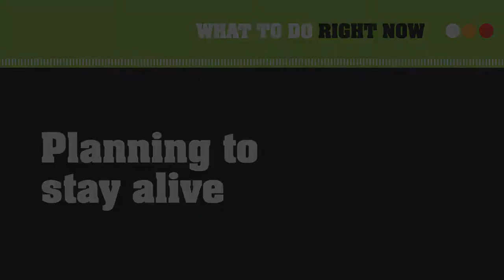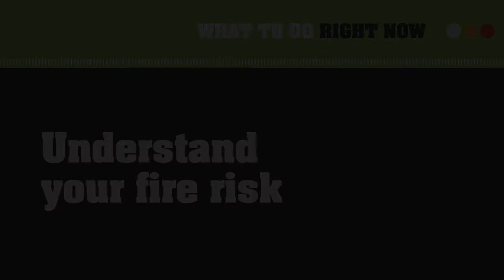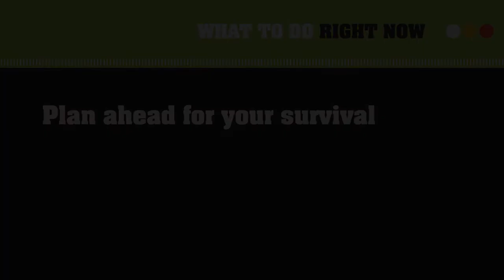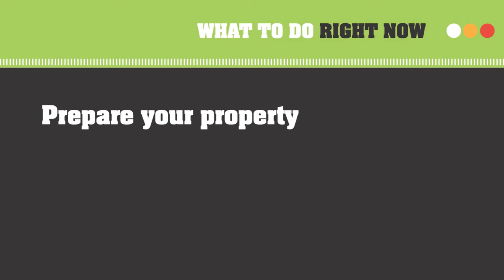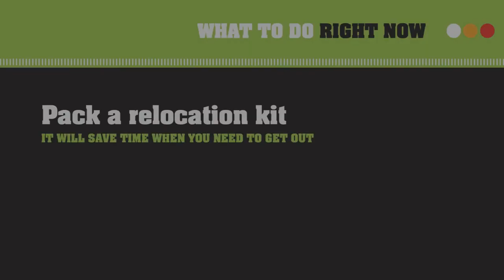AUSLAN Herald Sun FireReady (Part 1)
What to do right now.